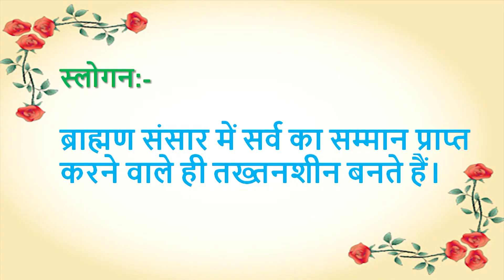Aaj ki Murli se... Slogan 22-5-2021 by BK Sunaina Behen from Om Shanti Retreat Centre